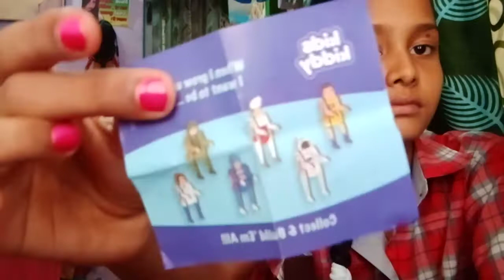review of kidds kiddy chocolate 😍😋